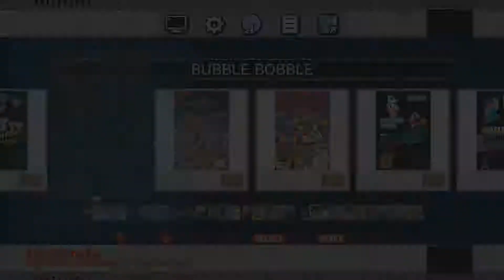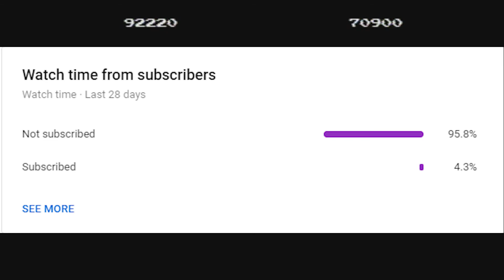The Little Bubble Dragons - Classic Nintendo Gameplay - Bubble Bobble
Hello, my Wolf Pack! Today, I decided to break out my Nintendo Emulator aka NES Emulator, and pull my sister into some good old fashion Coach Gameplay session.